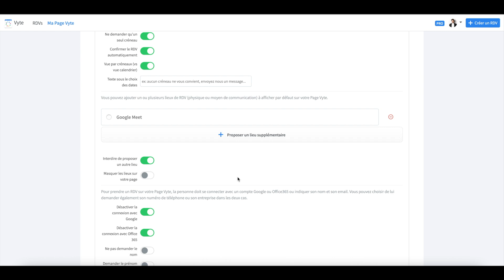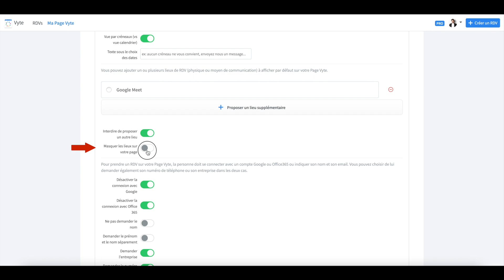Comment définir Google Meet comme lieu par défaut pour mes rendez-vous ?